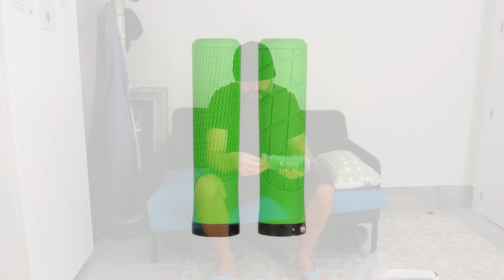Unboxing de ciclismo de TEMU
y descubre todas mis selecciones, mis ofertas y consigue un paquete de cupones de 100€ o busca mi código [duf5853] en la barra de búsqueda de la aplicación Temu para conseguir los mismos beneficios (solo para nuevos usuarios de la app, sujeto a las condiciones.) (válido para uso global)

Enlaces a los productos:
2pcs Indicador de desgaste de cadena de bicicleta Calibre Herramienta
2 Juegos De Manguera De Freno De Bicicleta V
gorro cálido de poliéster a prueba de viento para hombres
1 par de puños de manillar de goma antideslizantes e impermeables para bicicleta
1 Pza, Bolsa Trasera Resistente Para Bicicleta De Montaña
20-Pack Tapas de extremo de cable de freno de bicicleta de PVC
Kit de Herramientas de Alineación y Rectificación de Discos de Freno de Bicicleta de Acero Inoxidable con Espaciador de Pastillas - Llave de Reparación MTB

Si os gustan las bicis, os recomiendo que echéis un vistazo también a los canales de:
 - Francisco Borrero
 - Solobolo Spain
 - DAB CUSTOM CYCLES
 - La Pequeña Fábrica de Bicicletas
 - Spindatt
 - Oldshovel
 - Leire BTT
 - Berm Peak
 - Berm Peak Express
 - Garpk Bikes